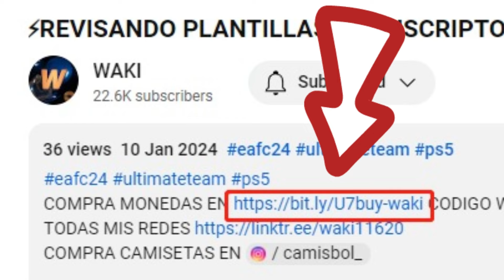🚨EL MEJOR CRAFTEO DURANTE TOTY CONSIGUE SOBRES Y SBC GRATIS GRINDEO MEJORAS DE LIGA EN EA FC 24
54 visualizaciones  10 ene 2024